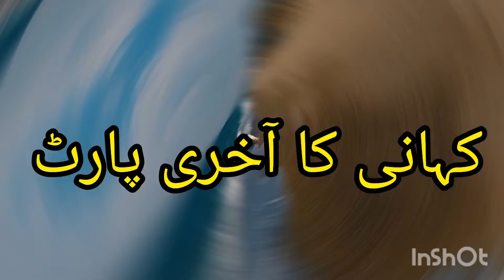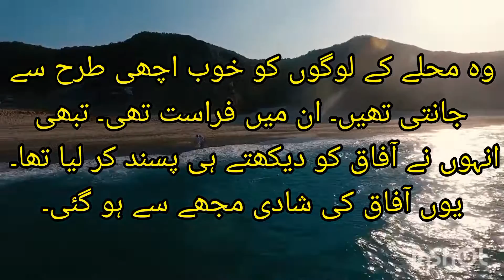khamosh mohabbat new story | last part| New heart touching story|romantic story | love story| novel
maheen khalid rizvi tv one classics khamosh mohabbat Khamosh mohabbat last part hindi stories hindi kahani hindi story Hindi novels romantic heart touching story shorts moral stories in urdu New heart touching story hindi kahaniya stories in urdu Moral stories in hindi love story lyric staylor swift love story love story taylor swift Love story Romantic moral stories love story lyrics